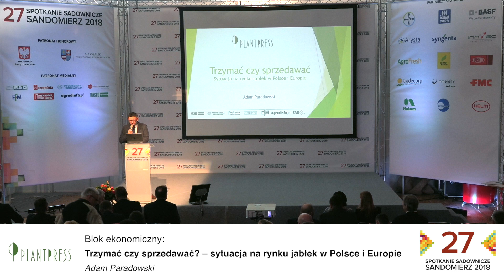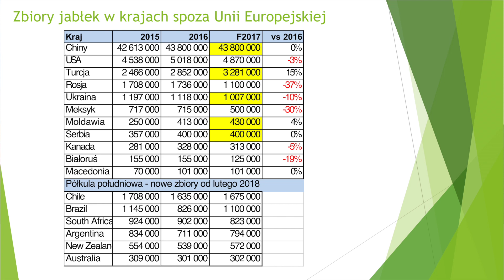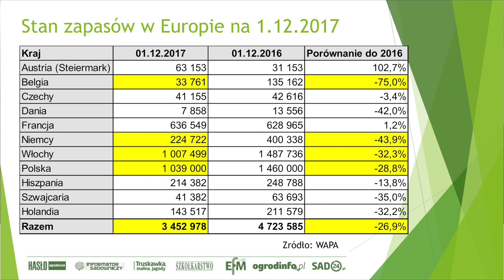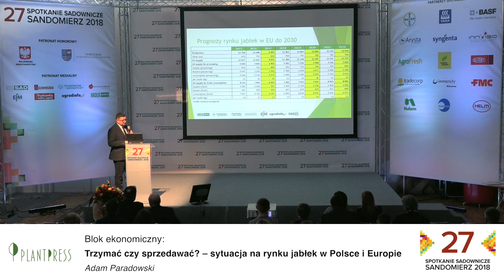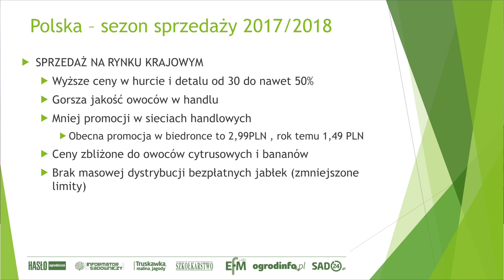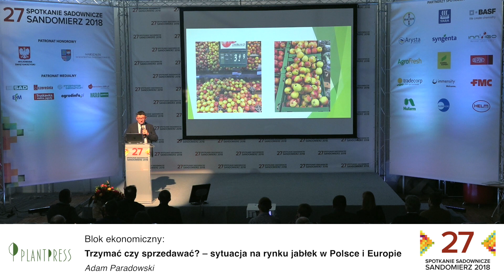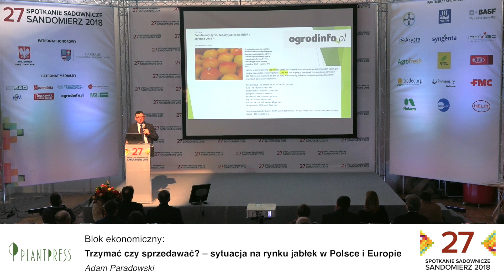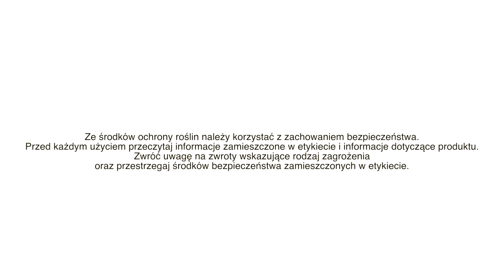Trzymać czy sprzedawać? Sytuacja na rynku jabłek w Polsce i Europie.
Adam Paradowski, Plantpress